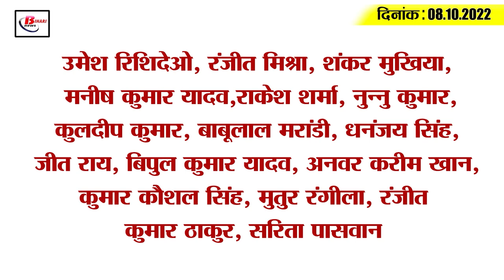Get Today Bihar Evening breaking news of 8th oct 2022 on Puja special train, Nitish kumar, lalu .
Get Today Bihar Evening breaking news of 8th oct 2022 on Puja special train, Sikatiya dam, Nitish kumar .

1. Chief Minister will visit JP's village Sitab-Diyara

2. Man-eating tiger hunted two more people

3. Sudha Dairy hikes milk prices

4. Leakage from SikatiyaDam due to rise in water level

5. 14 Puja Special Trains for Bihar Cities

6. In Bihar, alcoholics paid 17 crore fine

7. 12 players from Bihar to be trained for Under-20 Asia Rugby tournament

8. Doctors from across the country will gather on 9th

9. Nitish Kumar made a big disclosure

10. On the death anniversary of the father, the lamp will set up a man-sized statue

11. CBI reaches the house of IAS Virendra Yadav

12. CBI chargesheet before Lalu becomes RJD president

13. Nitish government will appeal against the ban on reservation

14. New rates of petrol and diesel released
Today, on October 8, 2022, the government oil marketing companies of the country such as Bharat Petroleum, Hindustan Petroleum and Indian Oil have released the prices of petrol and diesel. After which the price of petrol and diesel continues to fluctuate in Bihar. Oil companies  have released the rates of petrol and diesel on Saturday 08 October i.e. today. According to which today the price of petrol has increased by 24 paise and in diesel by 23 paise. Petrol in the state today is Rs 108.99 per liter and diesel Rs 95.65 per liter. At the same time, in Patna today petrol is Rs 107.54 per liter and diesel is Rs 94.04 per liter. Here the price of petrol has increased by 30 paise and in diesel by 28 paise.

15. RogerBinny to replace Sourav Ganguly as BCCI President